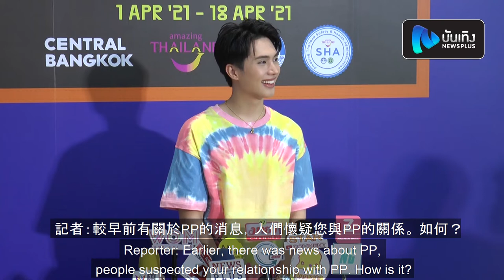In Sarin revealed the status of PP "friend"